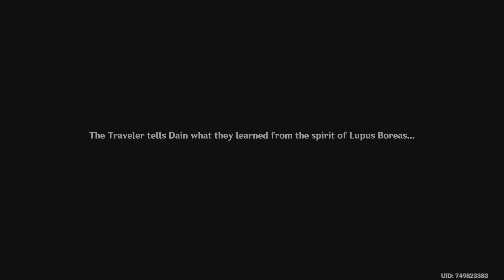Chapter I: Act IV | We Will be Reunited #6 | Genshin Impact PS5 Gameplay 4K 60FPS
Welcome to another gaming video everyone!

Add me up and Play with me!

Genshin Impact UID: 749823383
Nintendo Switch Friend Code: SW-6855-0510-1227
PokeMMO Username: YTPokeJan